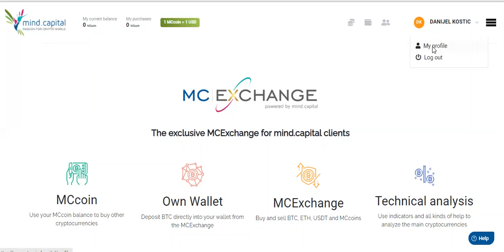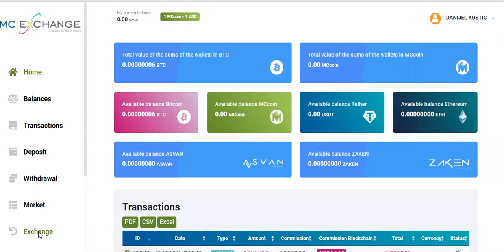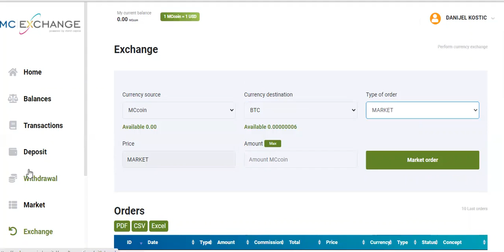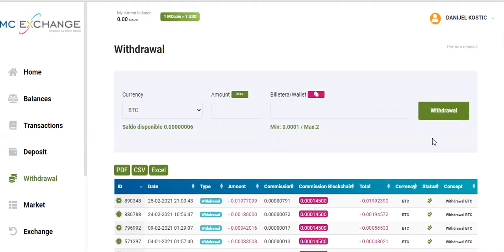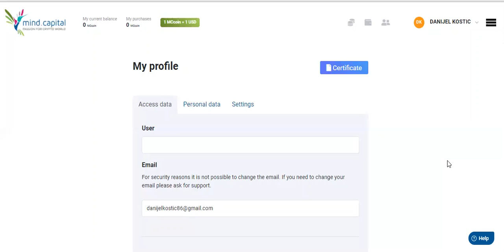PAYING OUT DEPOSITS⚡ MIND CAPITAL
Short update about Mind capital, and their returning of deposits.
We still don't know when the profits will be paid, but many people are happy with deposits returned.
Many will say that they wasted the money and time with this company, and that will be true, in the case that Mind capital doesn't pay the profits.